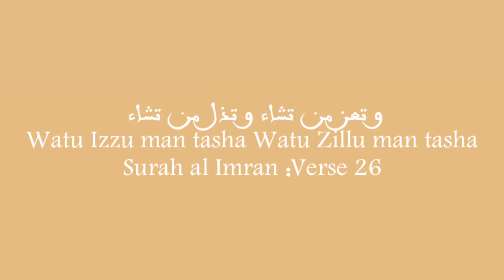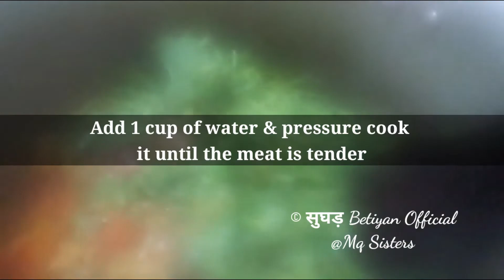Chukka Ghost| Green sorrel leaves|Khatta palak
Welcome to © सुघड़ Betiyan Official @Mq Sisters